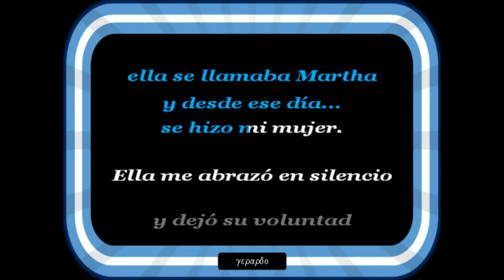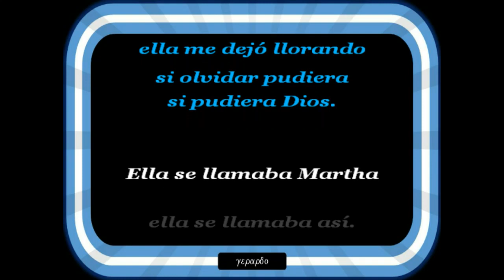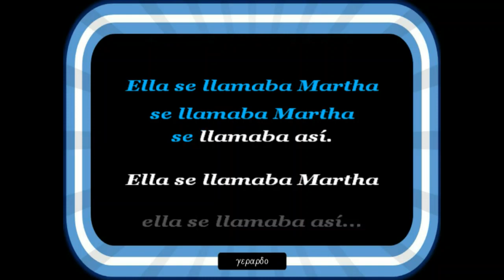Jose Maria Napoleon - Ella se llamaba Martha - Letra (lyrics)